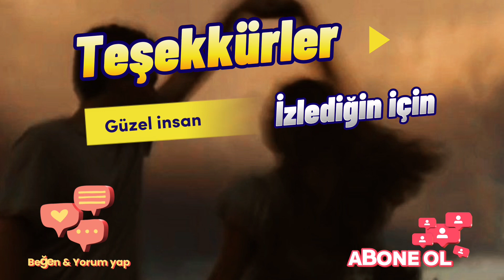Orhan Veli Şiir | Birdenbire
Orhan Veli Birdenbire Şiiri
güzel insan.
Ayrıca  aşağıdaki şiirleri de dinleyebilirsin

Her şey birdenbire oldu.
Birdenbire vurdu gün ışığı yere;
Gökyüzü birdenbiler oldu;
Mavi birdenbire.
Birdenbire tütmeye başladı duman topraktan;
Filiz birdenbire oldu, tomurcuk birdenbire.
Yemiş birdenbire oldu.

Birdenbire,
Birdenbire;
Kız birdenbire, oğlan birdenbire;
Yollar, kırlar, kediler, insanlar...
Aşk birdenbire oldu,
Sevinç birdenbire.
ramiz dayi siirler
yilmaz erdogan siirler
siirler
fon muzigi
cemal safi
ozdemir asaf
can yucel
sabahattin ali
sessiz gemi
sire gazele
memleket isterim
umit yasar
atilla ilhan
cok yorgunum kaptan
cemal safi
kus ucmaz kervan
Müşfik Kenter birdenbire